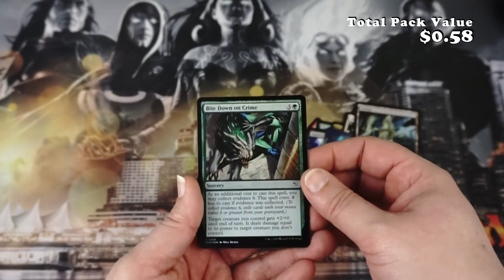Magic the Gathering - Murders at Karlov Manor - Play Booster Opening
In a city that needs investigating, you’re the one on the job. Find out who committed the murders at Karlov Manor … before you become their next victim.

With a murderous conspiracy gripping Ravnica and its guilds, it's up to you (and the best of the Ravnican Agency of Magicological Investigations) to unravel the mystery before it's too late.